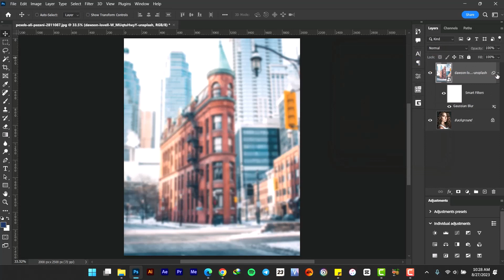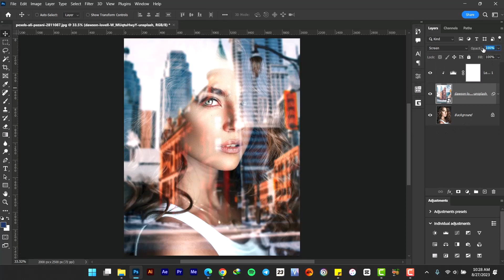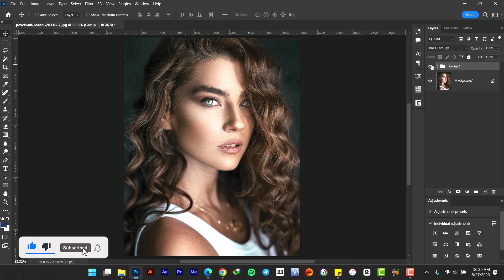How To Create Glass Window Reflection in Photoshop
In this Photoshop tutorial, you will learn how to create glass window reflection in Photoshop.